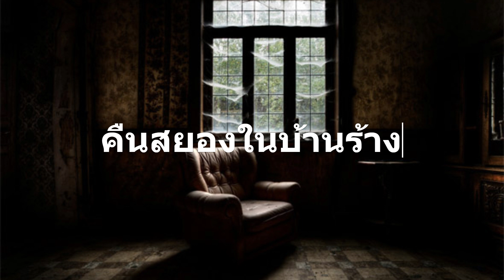คืนสยองในบ้านร้าง